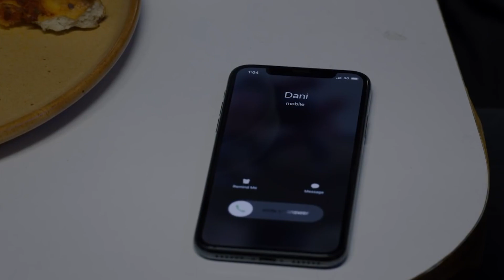Das Ende Von Midsommar Erklärt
Wie Aster in vielen Interviews bereits erklärt hat, dreht sich Midsommar um eine Beziehung, die zu Ende geht. Er sagte gegenüber USA Today,

„Das Ziel war letztlich, einen großen, theatralischen Trennungsfilm zu machen, der sich genauso anfühlt, wie sich Trennungen im Endeffekt tatsächlich anfühlen: nämlich katastrophal, als würde die Welt untergehen.“

Wie auch bei vielen anderen großartigen Horrorfilmen sollte man nicht alles, was in Midsommar passiert, beim Wort nehmen. Ob all diese seltsamen Dinge nun tatsächlich passieren, ist nicht annähernd so wichtig wie die Reaktion der Charaktere darauf - insbesondere die von Dani.

Veränderte Zustände und Halluzinationen spielen in der Geschichte von Midsommar eine große Rolle, wobei die Subjektivität ein wichtiger Faktor für den Verlauf der Handlung ist. Aus der Sicht von Dani spielt sich die Geschichte als eine Reihe von zunehmend schockierenden Enthüllungen ab. Aus der Perspektive von Pelle, dem Mitglied der Hårga -Kommune, sieht der Film allerdings ganz anders aus. Von Christians ganzen Freunden, die zum Hårga-Festival kommen, ist er der einzige, der weiß, was passieren wird.

Der Zuschauer bekommt auch die Beziehung von Dani und Christian aus entgegengesetzten Perspektiven zu sehen. Die Zuschauer sehen, wie Dani eine unglaublich traumatische Zeit durchmacht und mehr denn je die Unterstützung eines geliebten Menschen braucht. Aber wir bekommen auch einen Einblick in Christians Perspektive, einen Mann, der die Liebe zu seiner Freundin verloren hat und es leid ist, sich mit ihrem Drama zu befassen, egal ob sie daran schuld ist oder nicht. Erschwerend kommen Christians Freunde hinzu, von denen die meisten Dani offensichtlich nicht mögen und Christian darin bestärken, sich von ihr zu trennen.

Dani verbringt die meiste Zeit des Films als passive Protagonistin und reagiert meist nur auf die Geschehnisse, die sich ereignen. Sie will keine bedürftige Person sein und nimmt die Schuld für ihre eigene Anhänglichkeit auf sich, indem sie immer mit dem Strom schwimmt, in der Hoffnung, ihre Beziehung dadurch zu retten. So landet sie schließlich auf einer Reise, die sie nicht geplant hat, unter dem Einfluss von Halluzinogenen, die sie gar nicht zu nehmen beabsichtigte. Sie gibt und gibt und hofft die ganze Zeit darauf, dass Christian, seine Freunde oder die Welt im Allgemeinen ihr einfach eine Auszeit gönnen werden. Nichts in ihrem Leben fühlt sich für sie greifbar an, bis zum Ende des Films, als sie schließlich zur Maikönigin gekrönt wird und die ultimative Macht über die Kommune erhält. Nachdem sie den ganzen Film über ein Fußabtreter für Christian und seine Freunde war, hat sie am Ende, zumindest symbolisch, die Kontrolle über deren Schicksale.

In Midsommar stehen Blumen für die Familie, wobei ein früher Hinweis auf die Symbolik in der Blumentapete im Schlafzimmer von Danis Eltern zu sehen ist, kurz bevor diese sterben. Die Metapher lässt sich auf Pflanzen im Allgemeinen übertragen, - denn nach dem Tod von Danis Familie sind die Zimmerpflanzen in ihrer Wohnung allesamt tot.

Zu Beginn des Films ist Danis Welt düster und kalt, doch auf der Reise beginnen sich die Dinge für sie zu wenden, an einem Ort, an dem die Sonne selten aufhört zu scheinen und Blumen in Hülle und Fülle wachsen. Bevor Dani es überhaupt bewusst wahrnimmt, wird sie in eine neue Familie eingeführt. Die erste Person, die Dani zum Geburtstag gratuliert - dem ersten Geburtstag, den sie ohne ihre Familie feiert - ist Pelle.

Dani wird erst am letzten Tag endgültig in den Kult hineingezogen, als sie bei dem drogengetriebenen Tanz um den Maibaum mitmacht. Für den Wettbewerb hat sie einen geblümten Kranz als Geschenk erhalten. Nachdem sie gewonnen hat und Maikönigin geworden ist, sieht man sie bald buchstäblich bis zum Hals in Blumen, nahezu erdrückt von der Verehrung der Hårgas - ihrer Brüder und Schwestern, wenn sie diese haben will. Es ist eine Beziehung, die für beide Seiten vorteilhaft ist. Die Kommune braucht oft externe Mitglieder, um Inzucht zu vermeiden, und Dani braucht einen neuen Platz, um dazuzugehören. Das Leben ihrer alten Familie wurde gewaltsam beendet - ihre neue Familie hat einen gewaltsamen Start.

Das gewalttätige und doch irgendwie heitere Ende von Midsommar funktioniert auf einer Ebene als klassischer Folk-Horror im Stil von Wicker Man, ist aber auch eine starke Metapher für eine sich auflösende Beziehung.

Sich Zu Trennen Ist Schwierig I 0:00
Dani Der Fußabtreter I 2:11
Blumen An Der Wand I 3:05
Rituelle Abkopplung I 4:28
Fühle Meinen Schmerz I 5:52
MidWicker I 6:41
Gott Der Vergeltung I 7:42